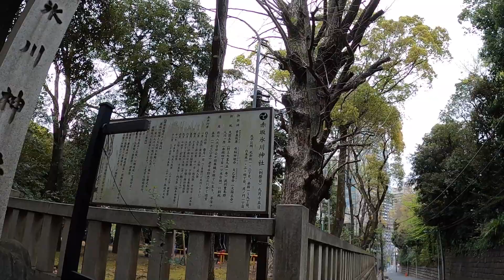zoomオンラインセミナーを一眼レフ撮影で進化させたい / 今日は総理官邸方面へレッツゴー！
最近、全セミナーをZOOMを使ったオンラインセミナーに切り替えています。そして、実際に開催する中で、いろいろと課題が出てきているんですが、その中の１つが「カメラ」です。カメラというか、全体の見せ方と言うか、いかにリアルセミナー同様に参加する側も、主催者側も上手に環境設定をするか？というところで頭を悩ませています。その解決法になるかもしれないと考えているのが、一眼レフカメラなんです。今日は、総理官邸方面へぷらぷらウォーキングしながら、そんなお話をしていきます。